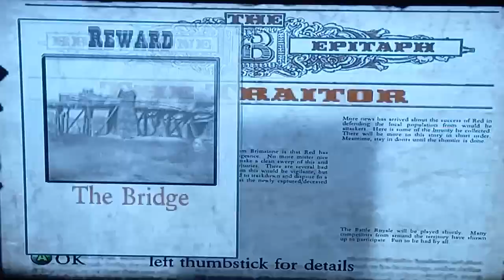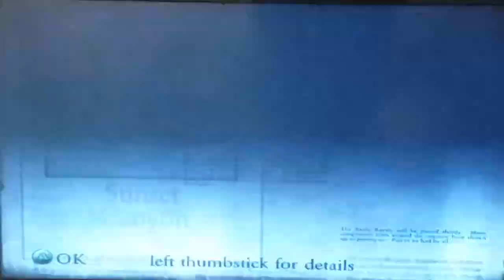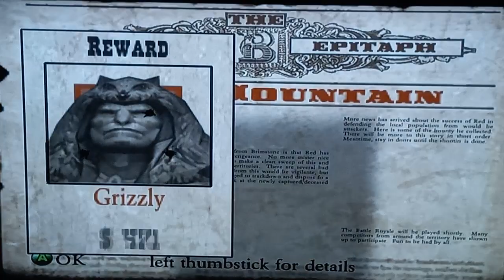Red dead revolver Let's Play: Part 5